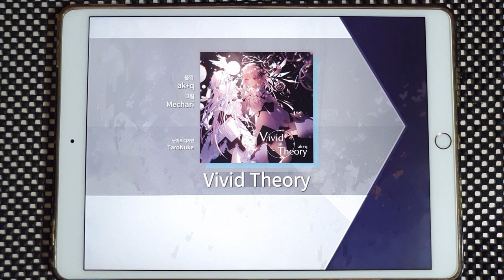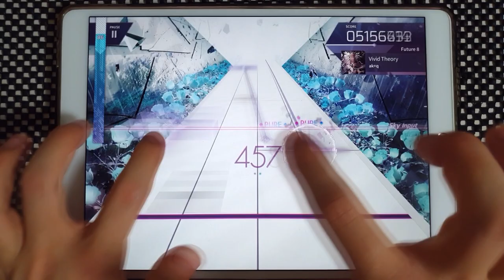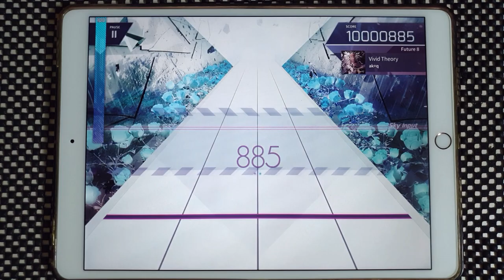【Arcaea】 Vivid Theory [Future 8] PURE MEMORY (MAX)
Arcaea v3.0
ak+q - Vivid Theory
Speed: 4.5
Offset:106

Device:
iPad Pro 10.5
Recording Device:
Galaxy Note 10+
ZOOM H4n